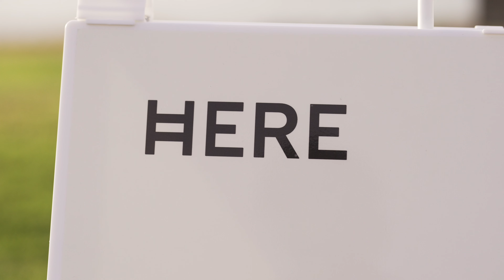HERE Corporate Event | South of Perth Yacht Club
HERE Corporate event at the South of Perth Yacht Club